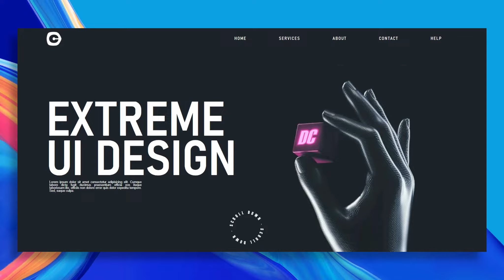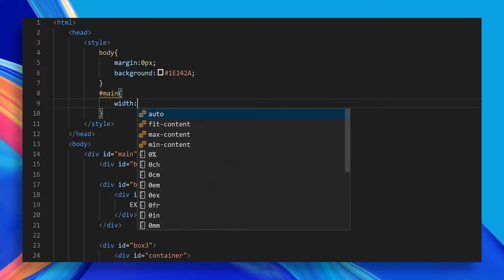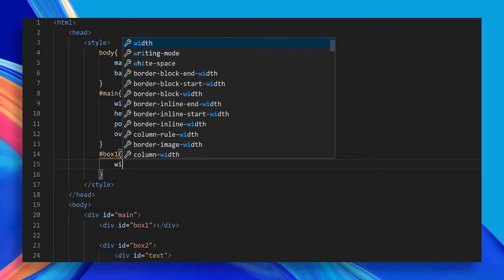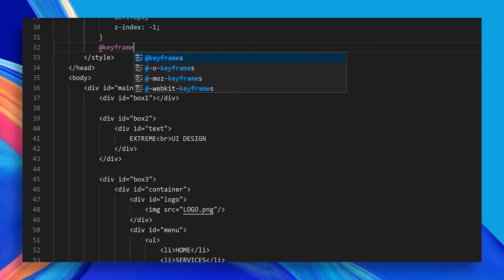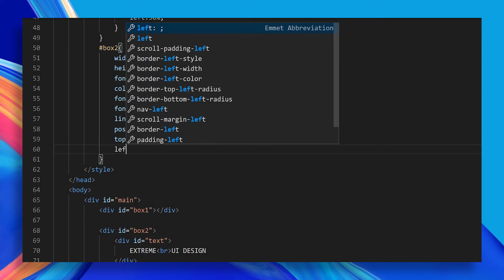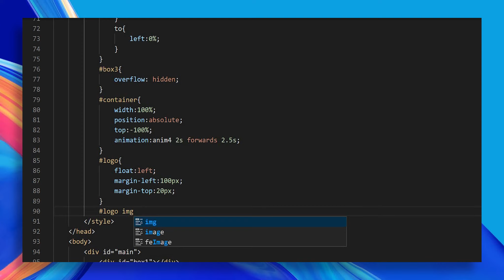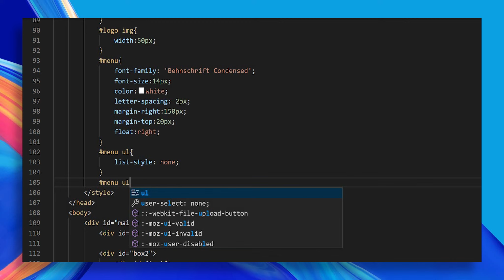Landing Page with Animated Opener | CSS Tutorial | Daft Creation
In this video we will design Landing Page with Animated Opener using CSS.

For More Content or Query Join Me On

Daft Creation also provide services like :

- Web Designing
- Web Development
- Mobile Design
- Logo Design